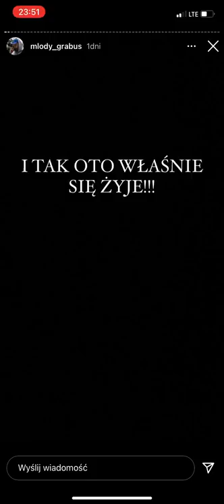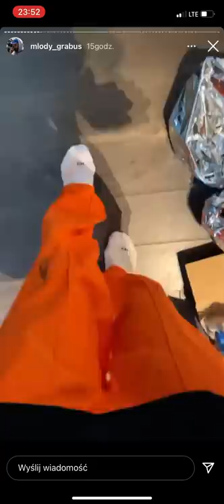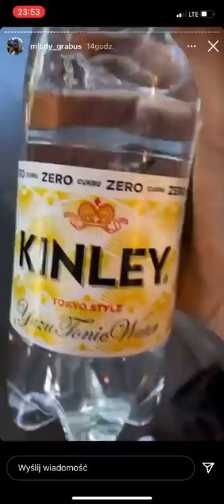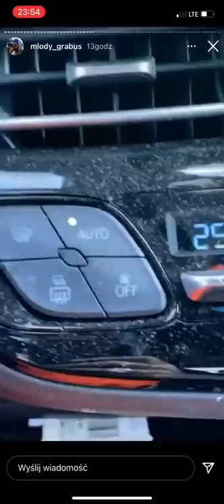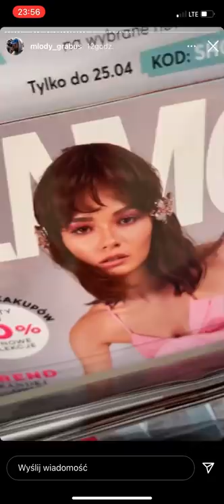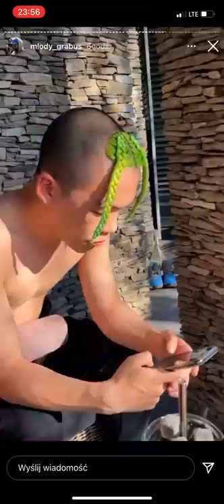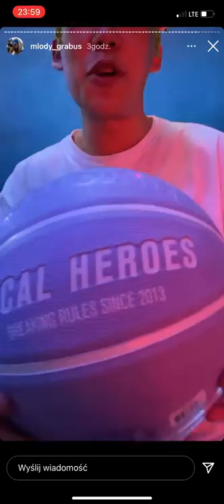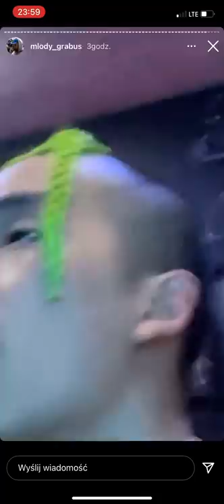Quebo freestyle | relacja 9 maja